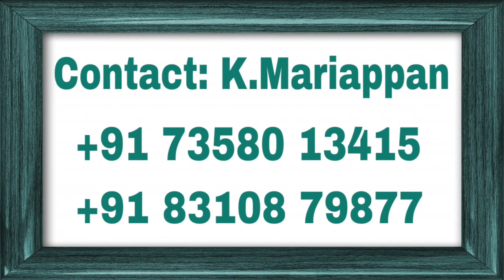Why Great men- have not known the secrets about LIFE? ஏன் அறிஞர் உயிரின் ரகசியத்தை அறியவில்லை?